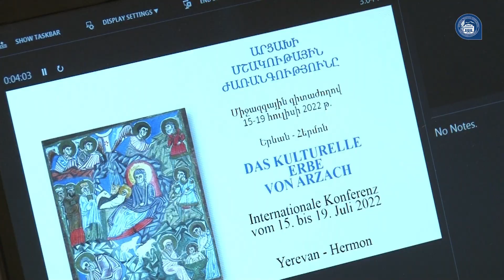«Արցախի մշակութային ժառանգություն» խորագրով միջազգային գիտաժողով ԵՊՀ-ում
Երևանի պետական համալսարանում մեկնարկած գիտաժողովին նախորդել էին առցանց եղանակով կազմակերպված երկու գիտաժողովներ՝ ի պաշտպանություն Արցախի մշակութային կոթողների: Հրավիրյալ քսանութ գիտնականներ Երևան են ժամանել Բելգիայից, Շվեյցարիայից և Գերմանիայից։ Գիտաժողովի ընթացքում ներկայացվում են Արցախի պատմության, մշակույթի պաշտպանության, աստվածաբանության, եկեղեցական արվեստի և այլ թեմաների վերաբերյալ զեկուցումներ: